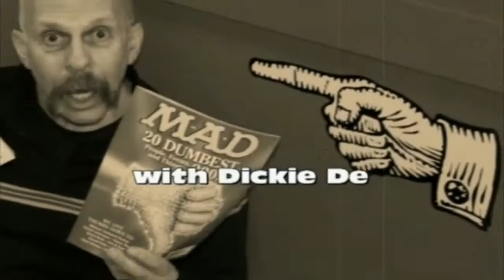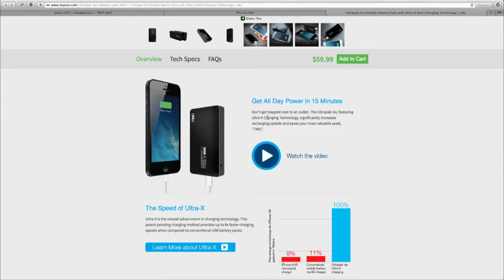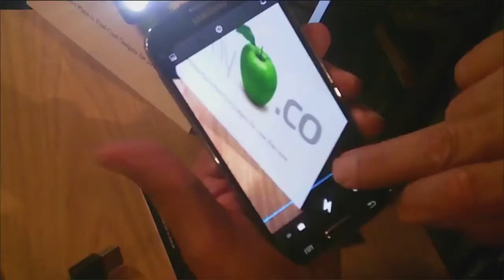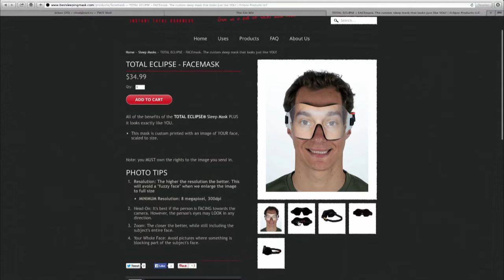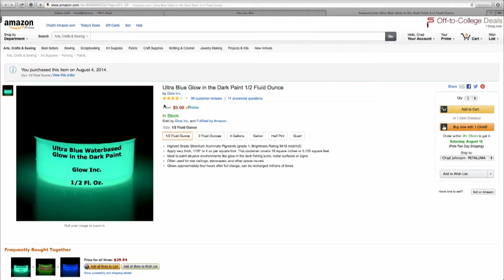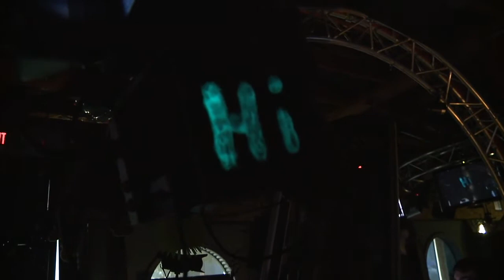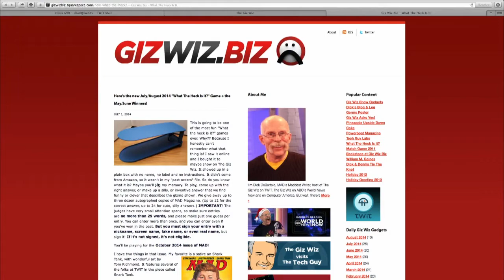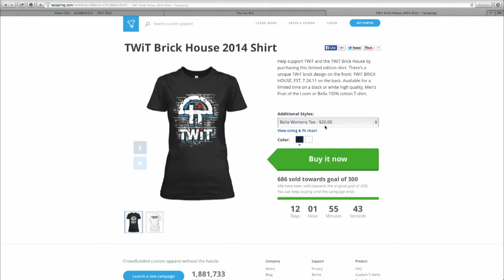The Giz Wiz 1481: A Glowing Review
Hosts: Dick DeBartolo with Chad "OMGchad" Johnson
Ultrapack battery pack, the iBlazr synchronized flash, a sleeping mask you can write on, glow in the dark paint, and more.